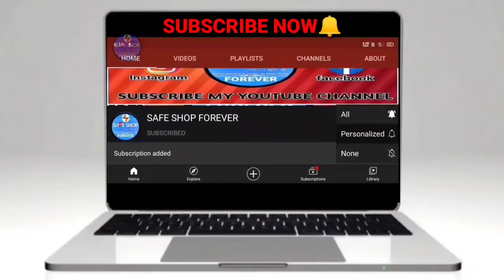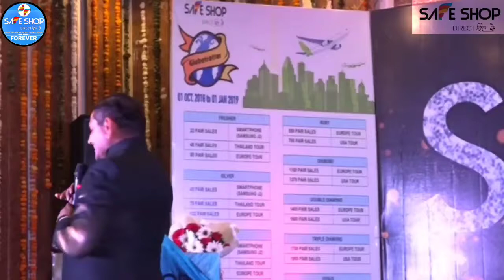36 बार विफल होने के बाद भी Safe Shop में Crown Ambassador | Safe Shop Lal Bahadur Sharma Sir Speech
36 बार विफल होने के बाद भी Safe Shop में Crown Ambassador | Safe Shop Lal Bahadur Sharma Sir Speech

1. safe shop
2. safe shop lal bahadur sharma
3. safeshop farmar
4. safe shop speech
5. mlm video
6. safe shop diamond
7. safe shop lal bahadur sharma speech
8. safe shop diamond celebration
9. safe shop diamond lal bahadur sharma speech
10. safe shop llb sharma speech